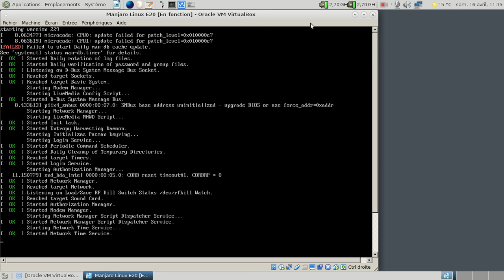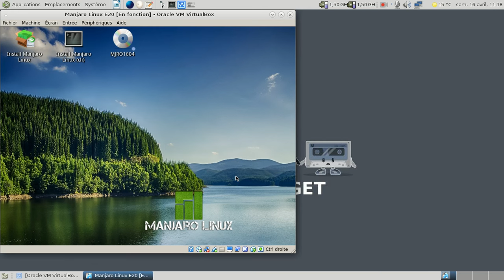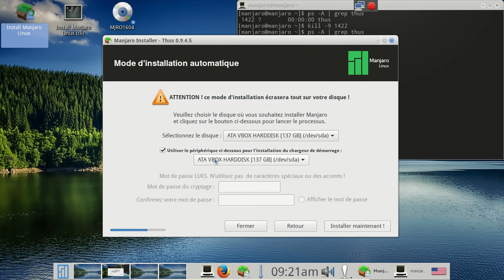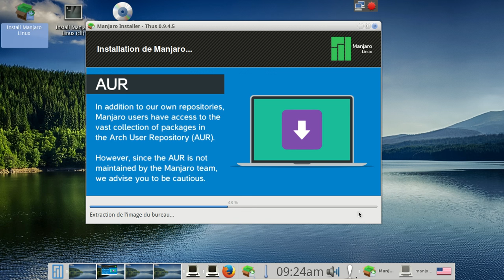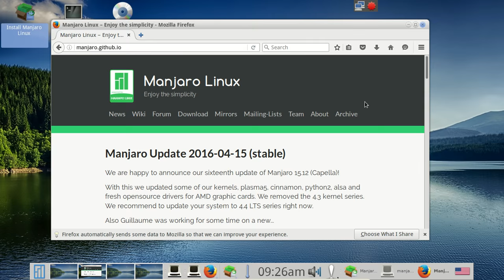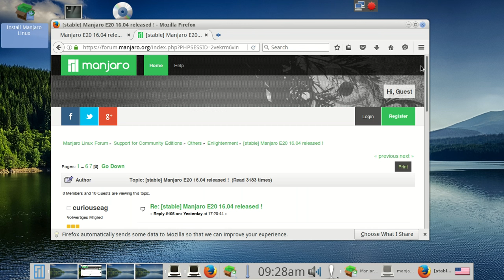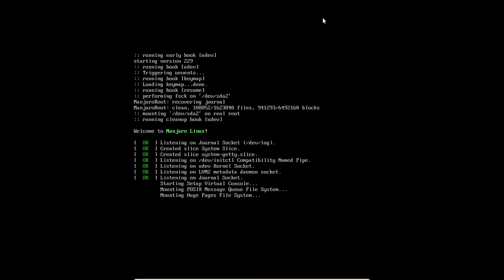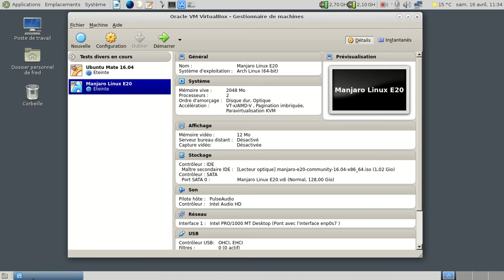Manjaro Linux E20 : Mauvaise à pleurer ?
Note : avant d'accuser VirtualBox, je vous rappelle que j'ai testé des dizaines de distributions, dont de nombreuses Manjaro Linux officielles et communautaires sans tomber sur une telle chose.